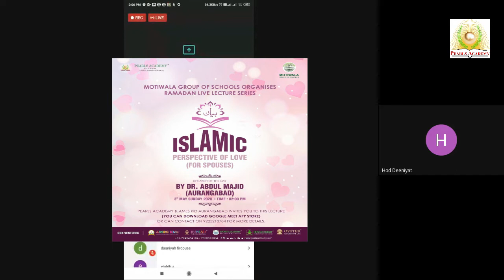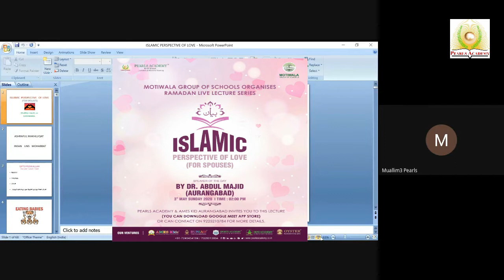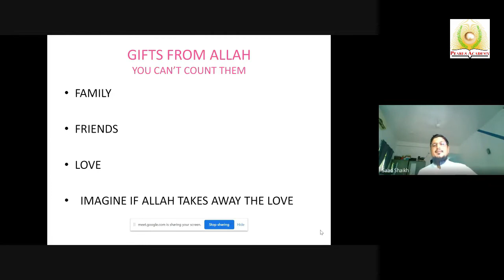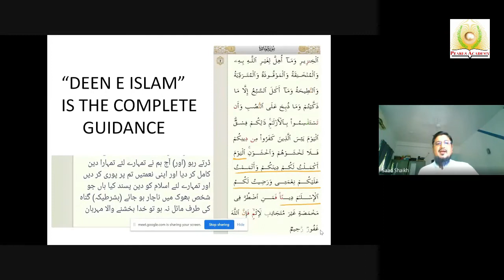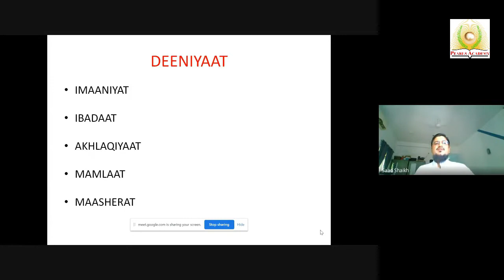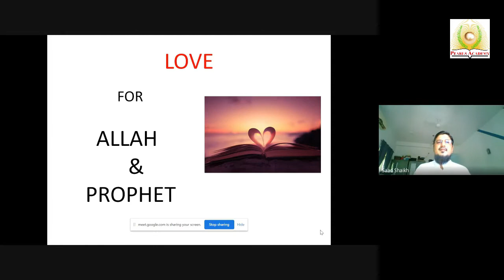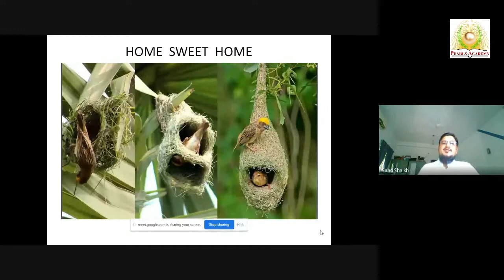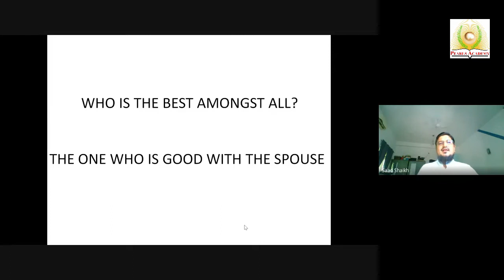Dr Abdul Majed Sahab : Husband and Wife